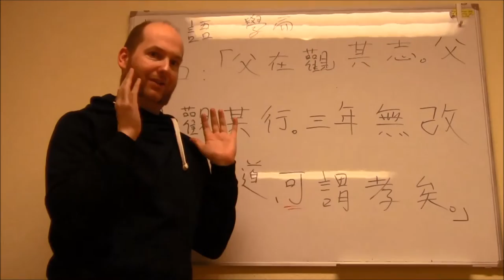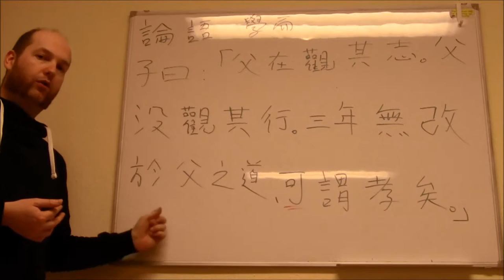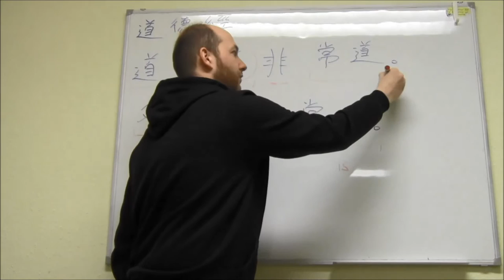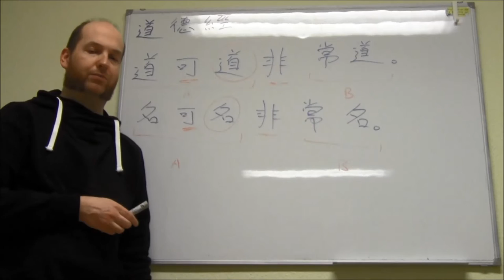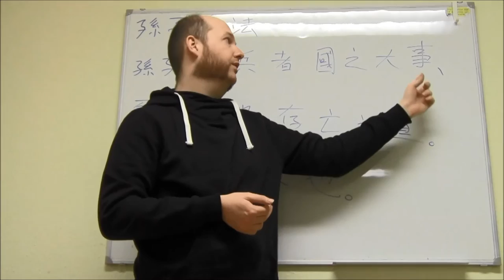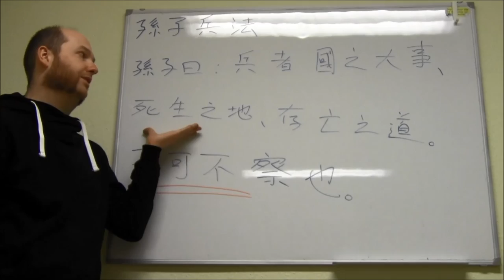(49) Klassisches Chinesisch 8 - Bedeutungen und Funktionen von 可